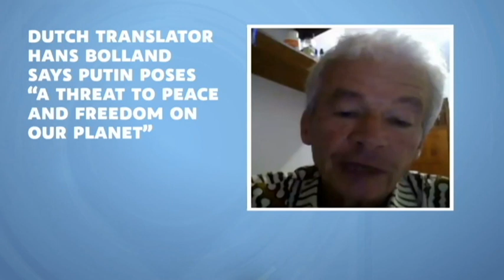Dutchman Hans Boland Snubs Putin: Dutch translator refuses top Russian honour over Ukraine war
Dutch translator Hans Boland has hit the headlines for refusing to accept one of Russia’s top civilian honours in protest at the authoritarianism of the Putin regime. Russian-language specialist Bolland, who has translated some of Russia’s most celebrated literary classics into his native Dutch, was due to receive the Pushkin Medal personally from Putin during a Kremlin ceremony scheduled to take place in November. Speaking to Ukraine Today via Skype, Bolland explained why his conscience would not allow him to accept a cultural honour from a man who he describes as ‘a threat to freedom and peace on our planet.’